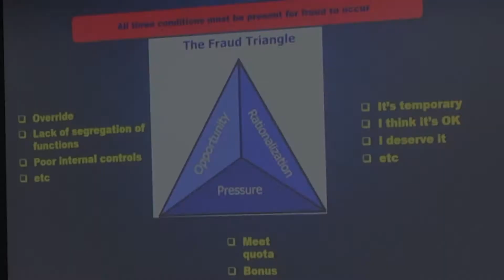Sen. Grace Poe on Cryptocurrencies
With technology, sometimes the government plays catch-up. We need to really understand the situation so that banking and financial institutions can be accessible to the public, and at the same time, the latter is protected from abuse. This is the middle ground that we’re trying to find here.